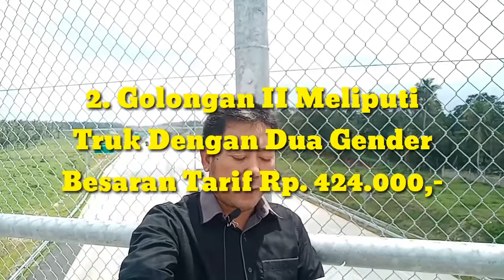Inilah Tarif Tol Bakauheni - Palembang Terbaru Januari 2020